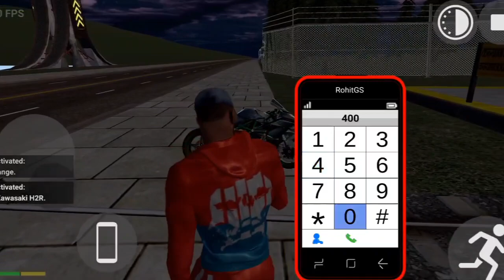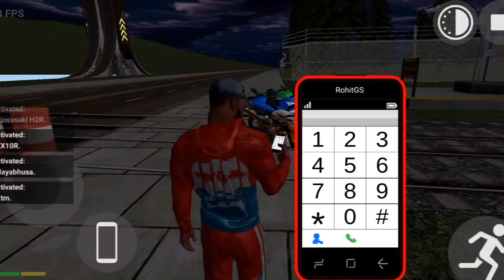All new updates in Indian Bike Driving 3D | Indian Bike Driving 3D New Update